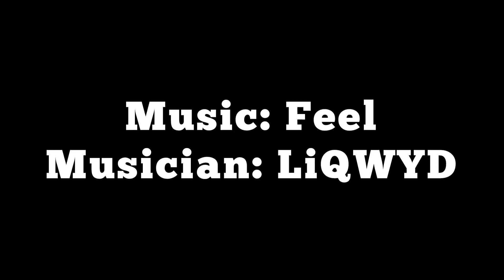Pretoria To Johannesburg with the Gautrain. 10/10/23.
The last day of my five day tour around Gauteng comes to an end with this video!